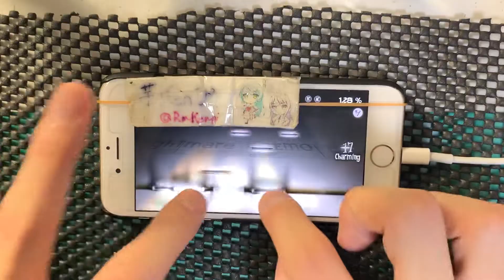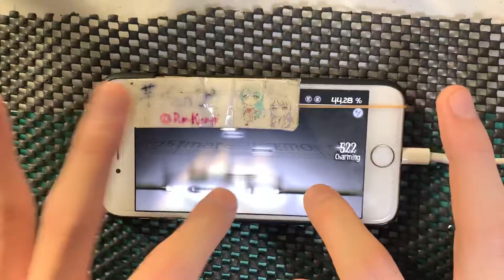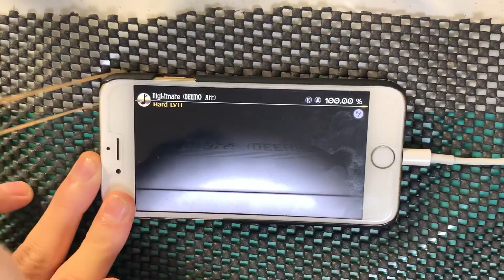【Ver.3.6:Lv11】Nightmare (Deemo Arr.) (Hard) ALL CHARMING 100.00%【Deemo】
アニマ配置本当にやめてくれー😭
ラスト運指考案者→Twitter:@taiko9876